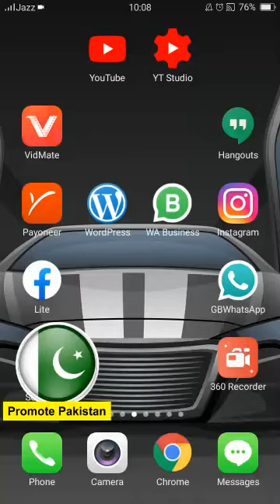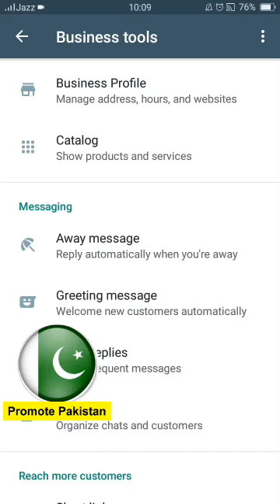Whatsapp Latest Update || WhatsApp New Update || Promote Pakistan || 2022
Whatsapp Latest Function Update || Promote Pakistan || 2021

New Update by whatsapp.  Don't miss this video.